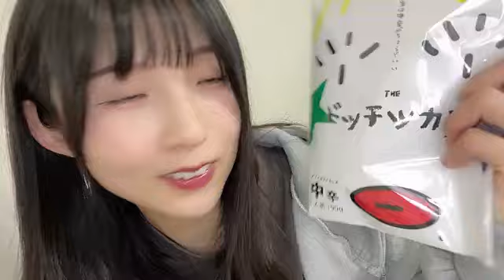尾崎世里花(STU48 2期生)2024年11月21日SHOWROOM